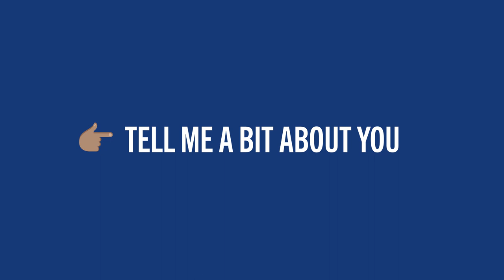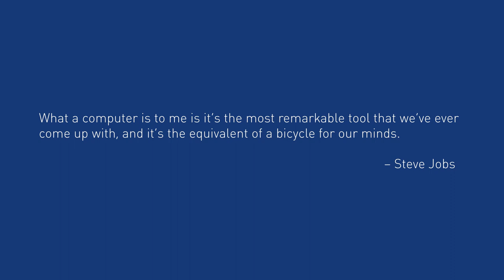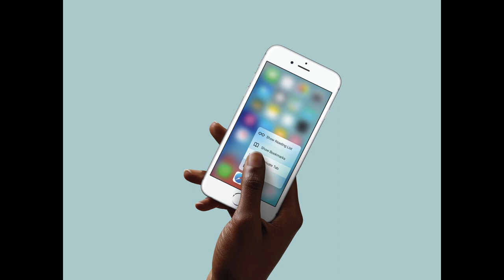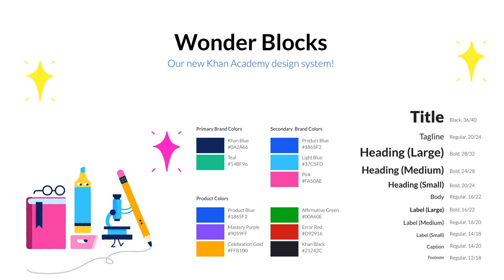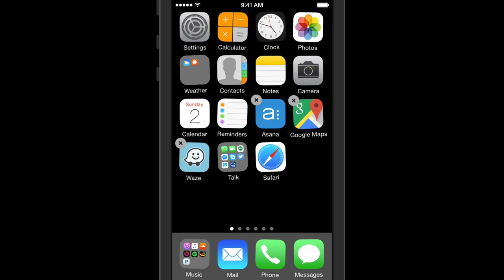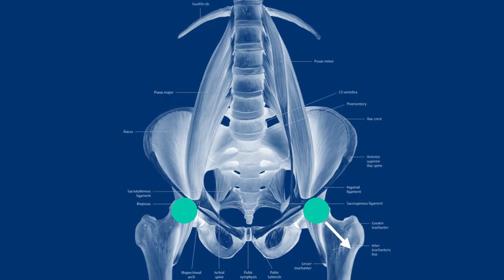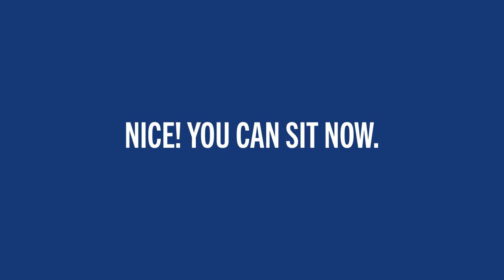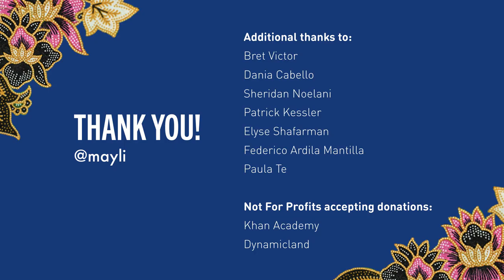Loupe 2018: May-Li Khoe on the Importance of Introducing Playfulness to Your Design Process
May-Li Khoe kicked off her talk with a chilling statement and then countered with…playfulness. Using her experience working on early 3D Touch and face detection at Apple and designing an educational platform at The Khan Academy, May-Li had the audience laughing, dancing and most importantly, thinking about how to improve human connectedness by introducing more play into the process and design of digital experiences.